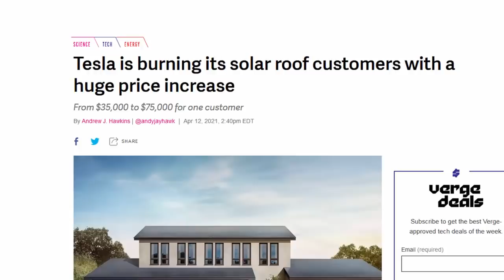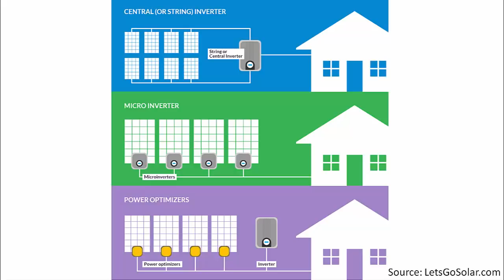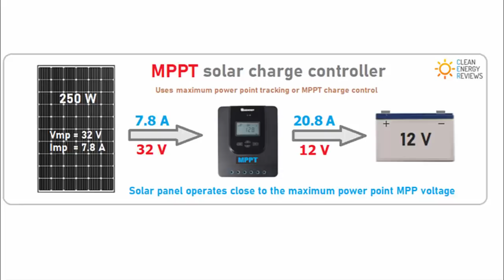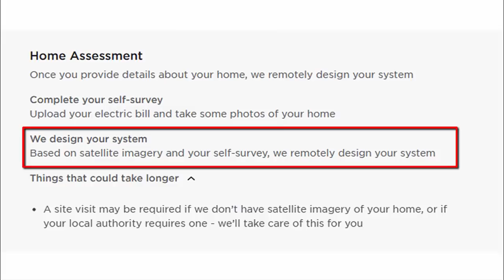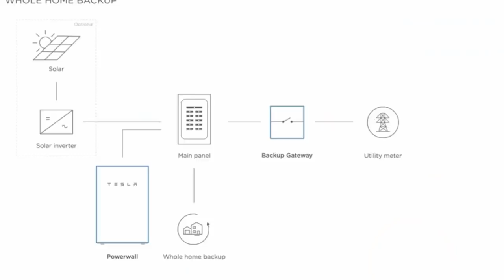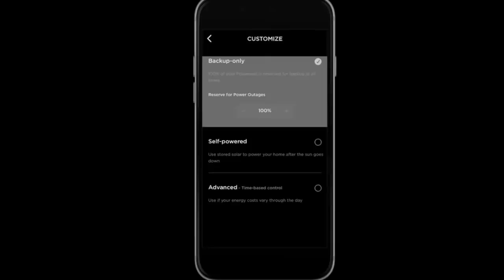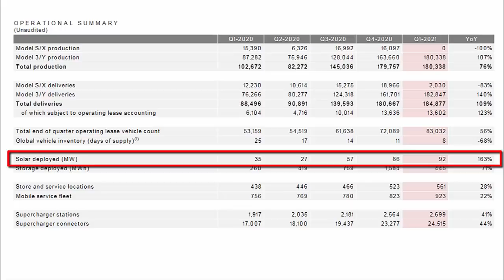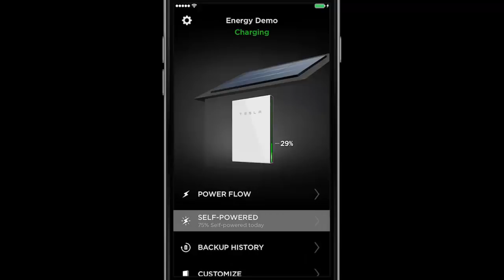Inside Tesla’s Secret Plan to DOMINATE with Solar and Powerwall Plus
Tesla quietly announced a new Powerwall Battery Storage product in conjunction with it solar deployments, making them exclusive to each other. Now that Tesla is making its own solar inverters, the company seeks to become highly vertically integrated in order to better the customer experience and scale Tesla Solar Glass Roof and retrofit solar to th emasses.